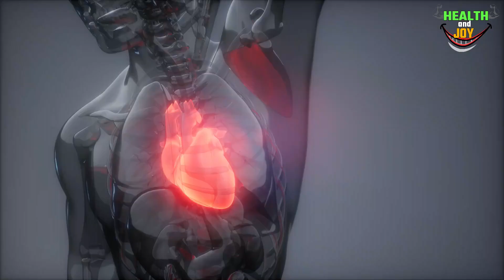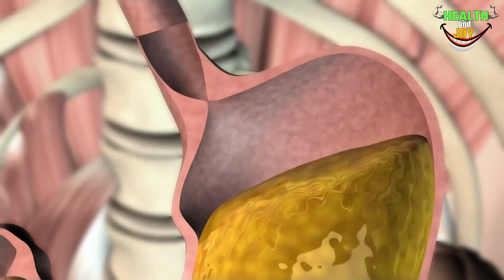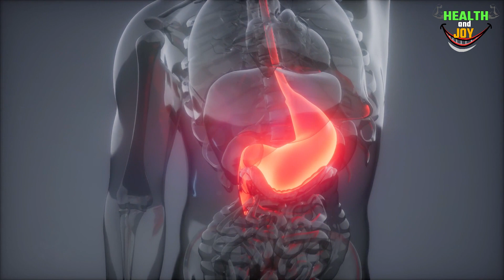How To Drink Water - Amazing Benefits Of Drinking Water - How To Lose Weight With Water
we all know water is the most essential food element for our better health. However, many people ignore it and they do not know how to drink water wisely. As a result of that they end up having a lot of health issues and they fail to get what they want in their life for their body or health.

In this video we are sharing few simple tips that can help you lose weight by drinking water smartly. Along with weight loss you can reduce your tummy as well and that is not the end of it. You will have great many other benefits as well by drinking water wisely. So drink water smartly and get the best out of your health.